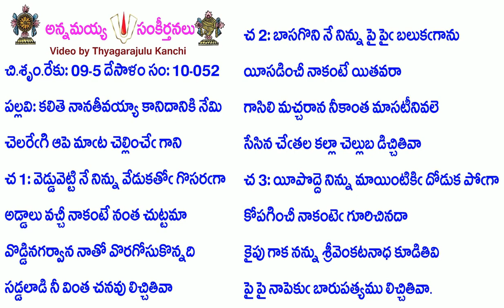Book10-Song112-4085-కలితె నానతీవయ్యా కానిదానికి నేమి-kalite nānatīvayyākānidānikinēmi